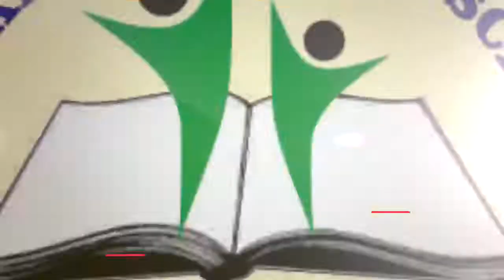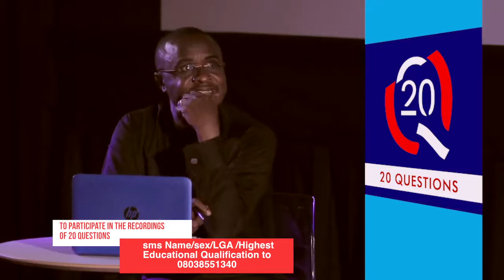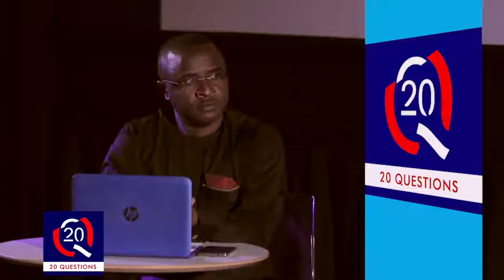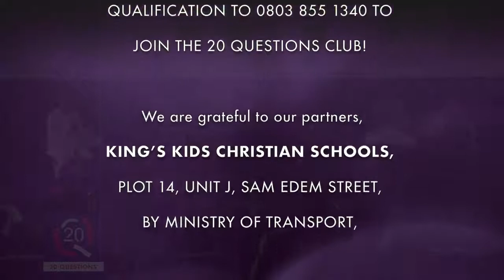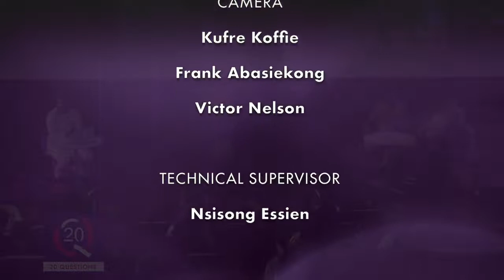Bush House Nigeria's '20 Questions' On Passion TV: Episode 4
A Compelling Radio/TV/Online Parlour Game with Michael BUSH. Insightful. Intriguing. Witty.